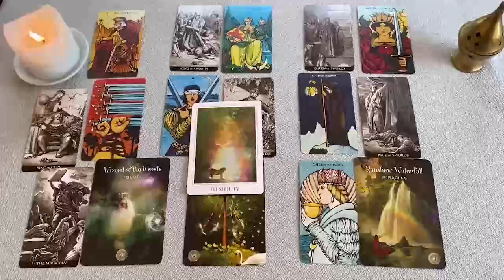ACUARIO ESTE TAROTISTA ES TAN EXACTO QUE ASUSTA‼️ QUE FUERTE 🚨 ACUARIO AMOR OCTUBRE 2024